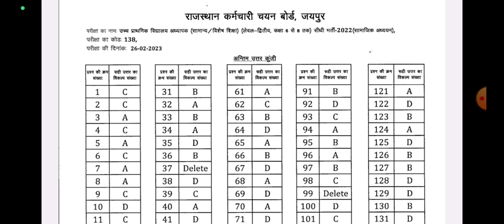Reet Mains sst Answer key jari / Reet mains 2023 sst Answer key / Reet Mains Result / Reet